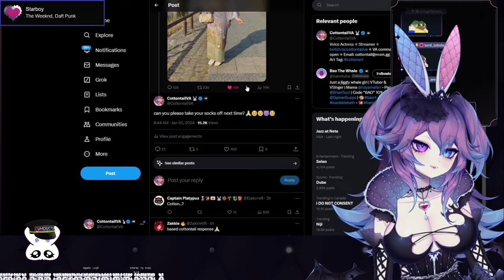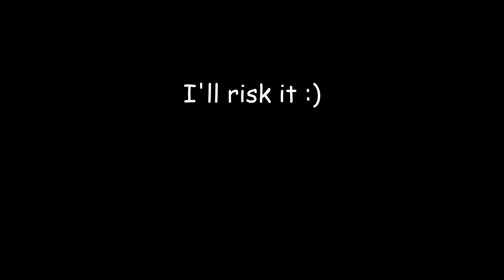Cottontail Really Enjoyed Bao's Vacation Photos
Vtubers are all such normal, well adjusted people.